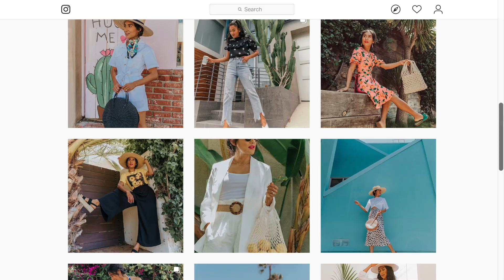OUTFITS CON ROPA DE WHO WHAT WEAR PARA VERANO! |Almalatina29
Amores mios gracias por darle click al video!

Vestido neutral

Vestido verde

Vestido azul con flores

Vestido negro floreado

Maxi falda

Gustas contactarme para colaboraciones aqui! :)